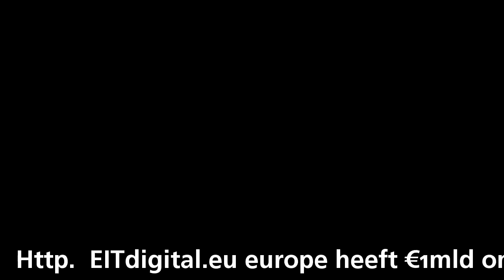europe heeft €1mld om startups in Eur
europe heeft €1mld om startups in Europa te ondersteunen. Ceo Willem Jonker vertelt waarom over 10 jaar net bekent is als MIT is published on event Baldopinions